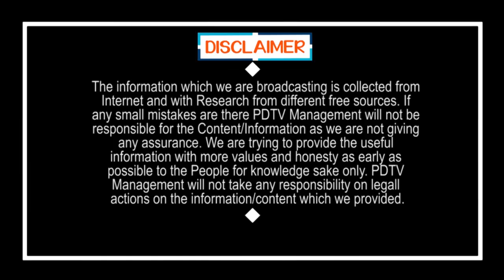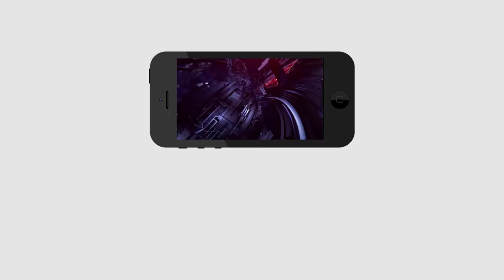High speed train between Vijayawada and Hyderabad | విజయవాడ, హైదరాబాద్ మధ్య హై స్పీడ్ రైలు